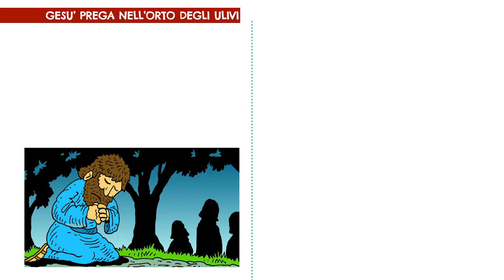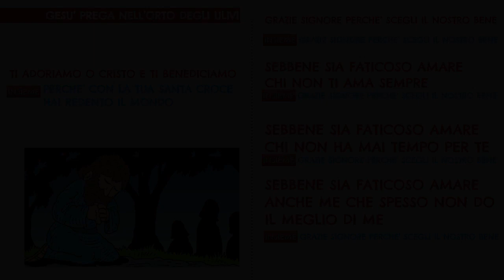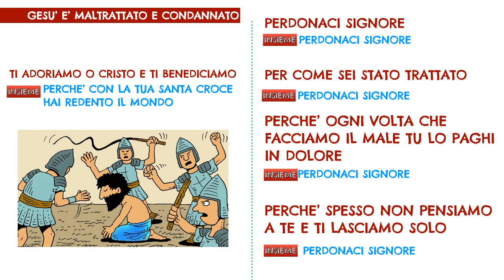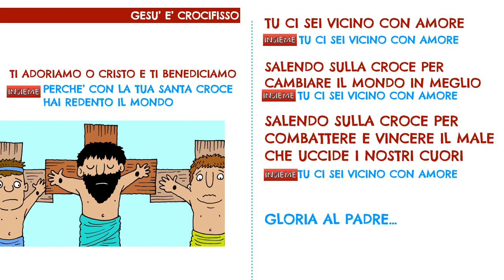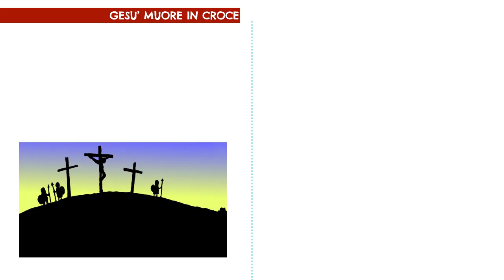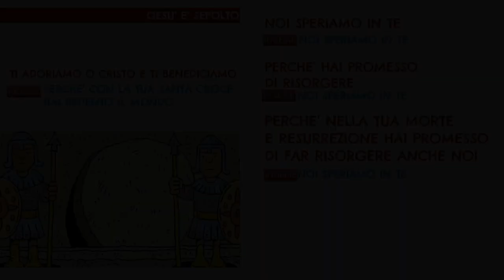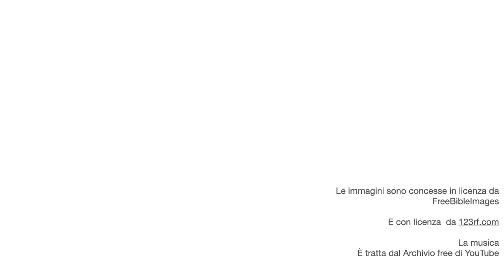VIA CRUCIS BREVE BAMBINI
Breve percorso narrativo con 5 piccole tappe di invito alla Preghiera